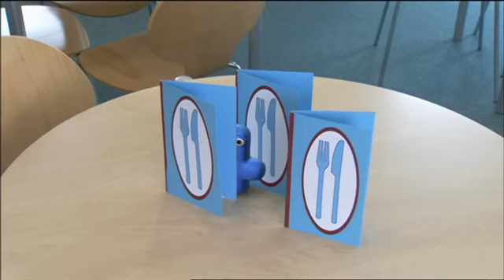NUMBERJACKS | All About the Numbertaker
Parents Concern